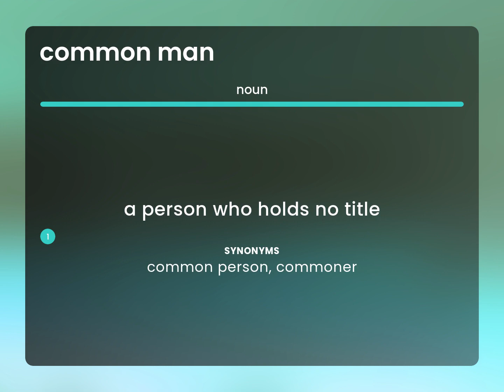Common man • definition of COMMON MAN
COMMON MAN definition

Susan Miller (2023, March 8.) What is Common man meaning?